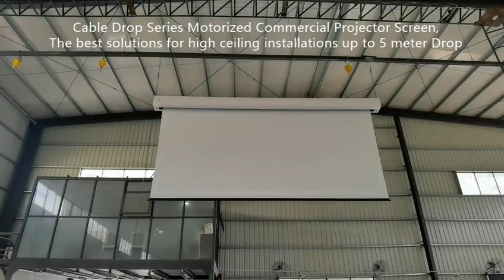SMAX 4K Floating Motorized tension screen designs for high ceiling installations, up to 5 meter drop